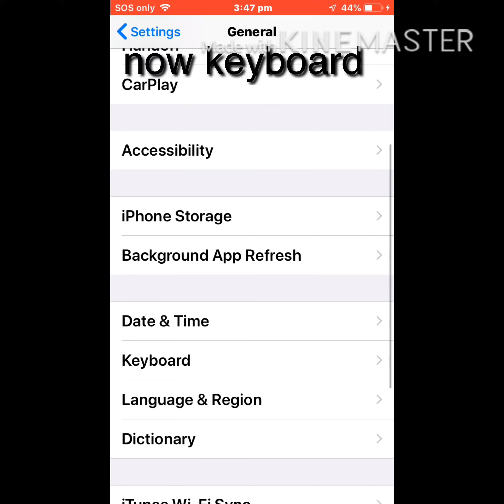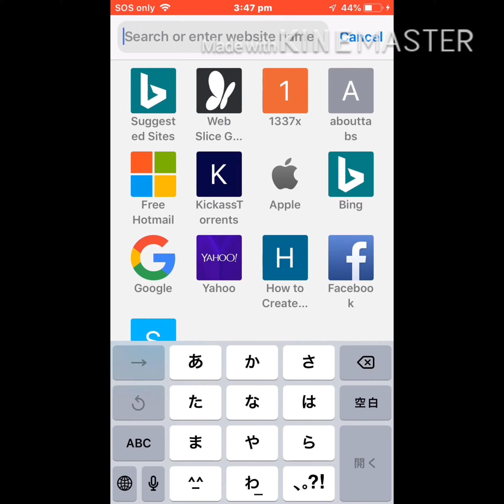how to make lennys face!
Face of lennys